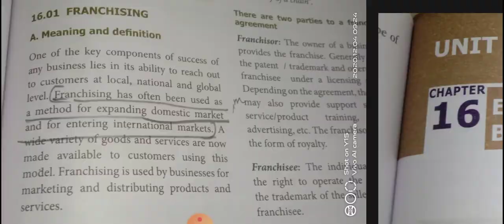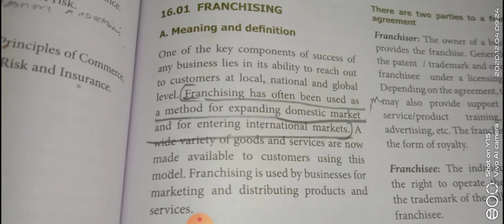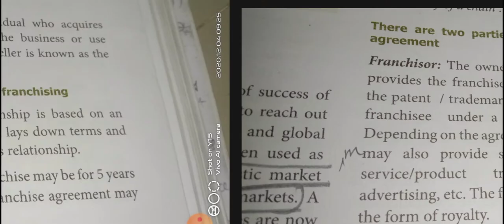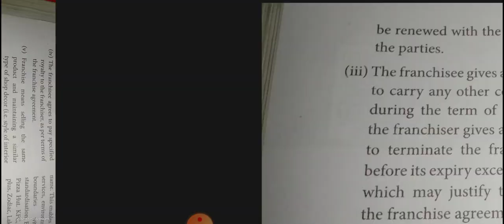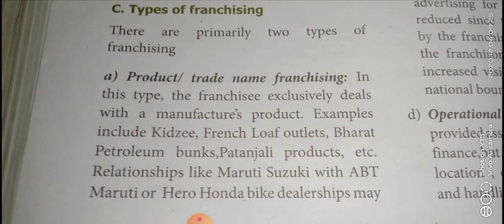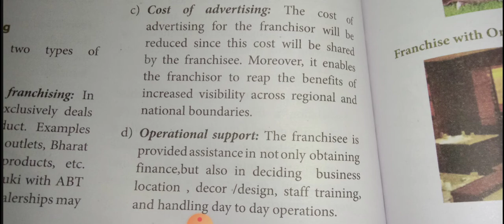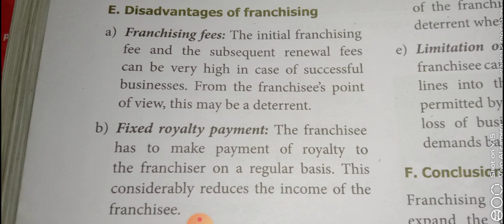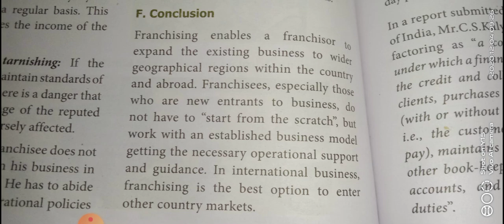11th commerce chapter 16 emerging service business in India/samacheer kalvi commerce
11thcommercecheppter16th lessen
emerging service business in India/ இந்தியாவில் வளர்ந்து வரும் சேவைத் தொழில்கள்